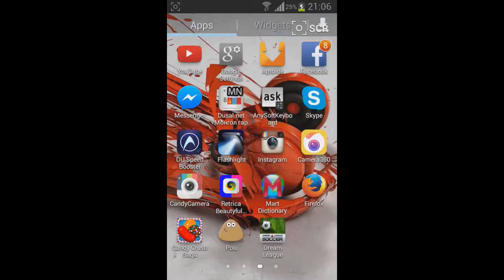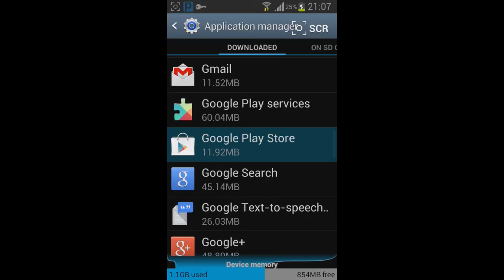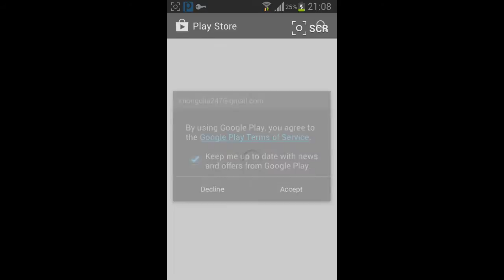Хэрхэн Хязгаарлагдсан Апп Татах вэ? / Play Store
За Энэ Удаад Хэрхэн Хязгаарлагдсан Апп татах хичээл заалаа. Эхлээд Энэ Апп Утсан дээрээ татна шүү!